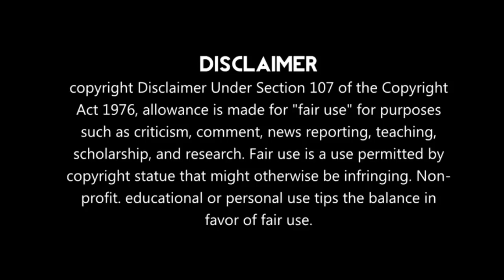Chennaiyin fc All Foreign players for ISL-9🔥| Analysis of Strength & Weekness | GT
[Benefits of Joining-
_Instant ISL & Other Leagues Transfer news Updated and Discussed with your Group mates.
_Every Sunday Quiz(ISL,CFC,PL,all Leagues)
_140+Members & Active Discussion]

TQ_GT💙